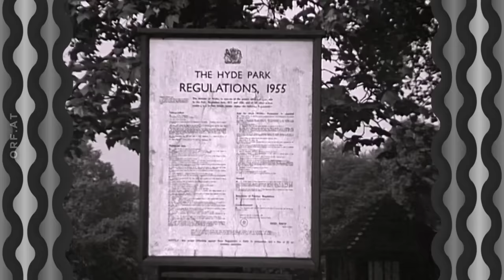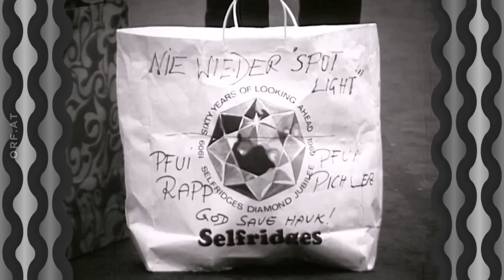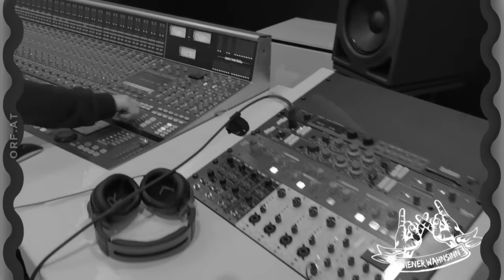Peter Rapp - Als wäre es gestern gewesen: 80 Jahre Peter Rapp ORF 11.02.2024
Zu seinem Geburtstag steht Peter Rapp selbst im Mittelpunkt der neuen Ausgabe seiner TV-Nostalgiesendung. Johannes Hoppe hat deshalb Ausschnitte aus mehr als 100 Sendungen herausgesucht, die Österreichs längst dienenden Showmaster in seiner ganzen Bandbreite zeigen und an Meilensteine seiner Karriere erinnern.

Bildquelle: ORF/Thomas Ramstorfer